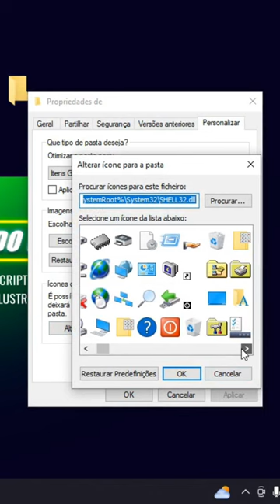Como criar uma pasta sem nome e invisível